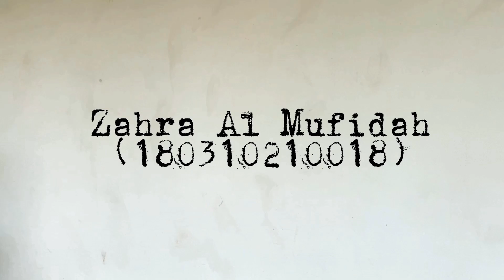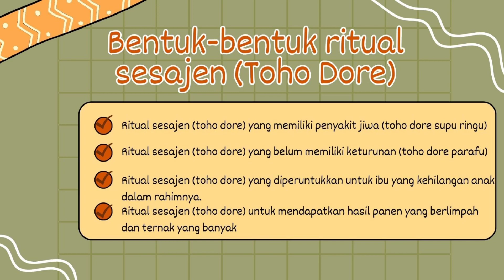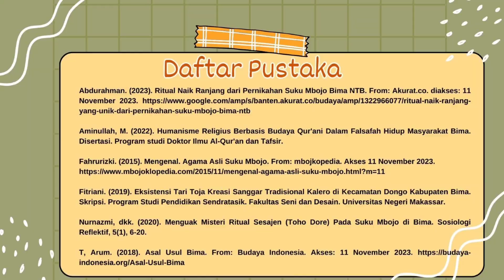Makamba Makimbi sebagai Agama Lokal Nusantara Asal Suku Mbojo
Video ini guna untuk memenuhi tugas akhir dari mata kuliah Agama Lokal Nusantara.

KELOMPOK 4
1. Indri Siti Mursidah (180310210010)
2. Muhammad Hilmi Arkan (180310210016)
3. Zahra Al Mufidah (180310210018)
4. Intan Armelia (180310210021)